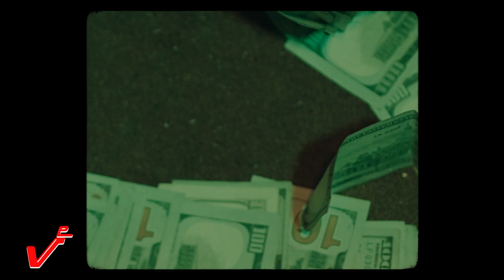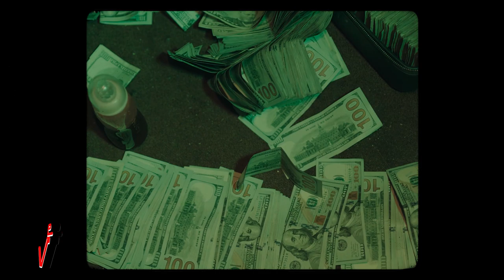"Scammers" - Hard No Auto Durk x Lil Durk Type Beat 2023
Promotional / non-profit use, and lease require producer credit: (Prod. Vsquared Tunes x @frazabeatz)

00:00 Intro
00:11 Verse
00:45 Hook / Chorus
01:08 Verse
01:42 Hook / Chorus
02:05 Outro